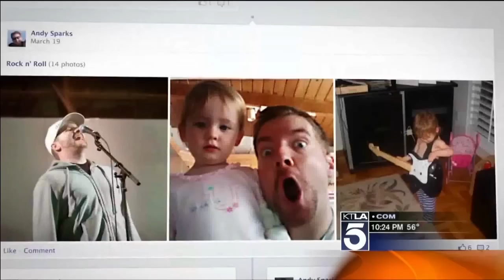What Is The Cloud?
Millions of people around the world store their files, photos & music in the cloud... but what is that? Dave Malkoff ] has an exclusive behind-the-scenes tour inside ABS Internet.